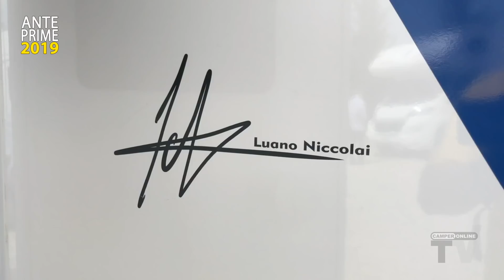Rimor 2019 - Anteprime Camper - Motorhome Preview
Le novità Rimor per la prossima stagione iniziano già dal logo. La storica azienda toscana infatti, in occasione del suo 40esimo compleanno, rinnova il suo marchio, ora più moderno e attuale ma sempre con chiari richiami alla tradizione, e intraprende un percorso di generale aggiornamento, senza rivoluzioni profonde, ma in grado di attualizzare un’offerta confermata nei suoi principali punti di forza.
Rinnovate le grafiche, sono oggetto di importanti interventi le gamme Seal e, in particolare i profilati e i mansardati Katamarano.